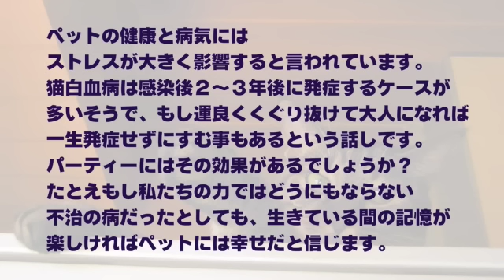56チョキ 22歳全盲の猫１６歳の思い出 The blind cat 22 years old. Choki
猫白血病のキャリアになってしまった女の子猫アイコを、世界一幸せにする事が私たちの使命になりました。
チョキ、グー、アイコの３匹の猫との生活の始まりです。

単行本「天使になった全盲の奇跡の猫チョキ」発売中

ブログ「にゃんこな日々」【超高齢老盲目ネコの介護記録】